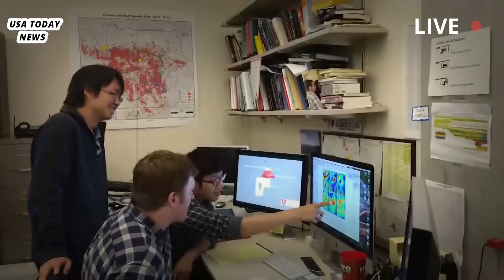Horrible Today in Yellowstone: Giant Geyser Explodes Massively, Threat Supervolcano Eruption Closer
US Panic:Live footage of Steamboat Geyser erupti lasting for ONE HOUR,spewing hot water into the sky

Steamboat Geyser on YELLOWSTONE volcano spewed boiling water and steam for more than an hour this week - but is it a sign of increased volcanic activity? Steamboat Geyser erupted for the 19th time this year, continuing a run of unusually high activity in Yellowstone volcano's Norris Basin. The geyser's last eruption on Monday, September 17, lasted more than an hour and 15 minutes.

Steamboat eruptions typically last between three and 40 minutes and this year remains one of the most active on record. Yellowstone National Park officials said: "It's hard to put into words how contagious the enthusiasm for the Steamboat Geyser eruption was. "There was laughter, tears, hugs and almost non-stop cheering during today's hour and 15-minute eruption.

"Were you there? Share your photos, videos and stories." Steamboat Geyser is known for suddenly shooting hot water 300 feet (91 m) into the sky from a series of underground vents. The eruption makes Steamboat the world's tallest active geyser — only New Zealand's Waimangu Geyser is known to shoot higher. The US National Park Service (NPS) said the eruption was "completely unpredictable.

The Yellowstone geyser had been dormant for three years and 1993 days, since September 1, 2014, when it resumed activity on March 15. Steamboat previously erupted once on July 3, 2013, and had been silent for six years and 162 days before that. Steamboat's latest eruption comes after the normally tame Ear Spring in Yellowstone's Upper Geyser Basin shot hot water 30 feet (9.14 m) into the sky on Saturday, September 15.

The US Geological Survey (USGS) yesterday noted some changes taking place at Yellowstone's geyser hotspot. However, the agency has not linked hydrothermal activity to the increased activity. volcanic activity deep inside the Yellowstone volcano. The USGS said: "The shift in the hydrothermal system is only occurring in the upper few hundred feet of the Earth's crust and is not directly related to the movement of magma several kilometers below the surface.

There are no signs of volcanic activity. There is no significant increase in seismic activity or large-scale variations in ground motion." A series of eruptions at Steamboat Geyser earlier this year raised concerns about increased activity at the Yellowstone volcano, but officials have since reassured that an official eruption is not imminent.